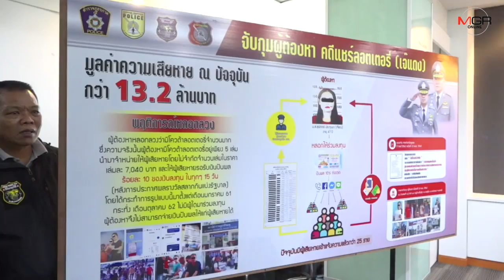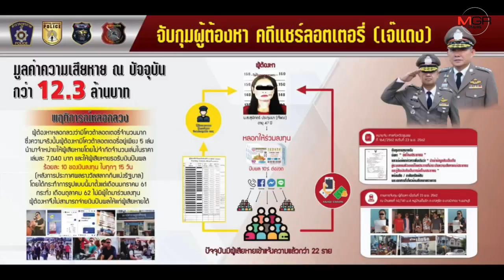รวบเจ๊แดง! เจ้ามือแชร์ลอตเตอรี่ขอนแก่น ยอดเงินเสียหายกว่า 120 ล้านบาท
ศูนย์ข่าวขอนแก่น-ตำรวจขอนแก่นรวบเจ๊แดง สาวพิการหลอกเหยื่อลงทุนแชร์ลอตเตอรี่ ลงทุนขั้นต่ำ 35,200 บาท ให้ปันผลงวดละ 3,800 บาท กระทั่งวงแชร์โตจนหมุนเงินไม่ทัน ยอดเงินรวมกว่า 120 ล้านบาท เจ้าตัวรับมีโควตาจริงแค่ 10 เล่มเท่านั้น